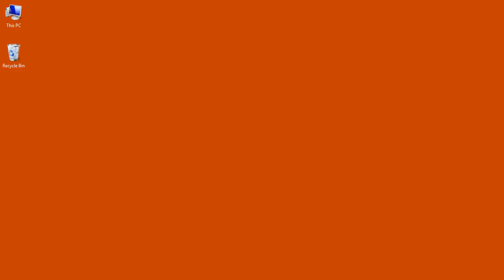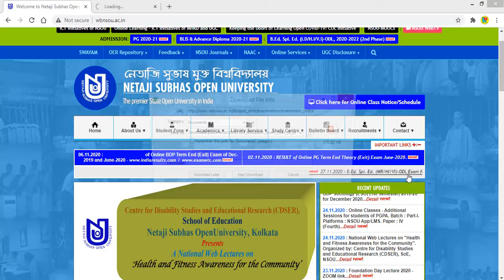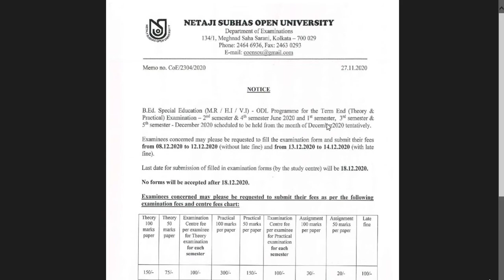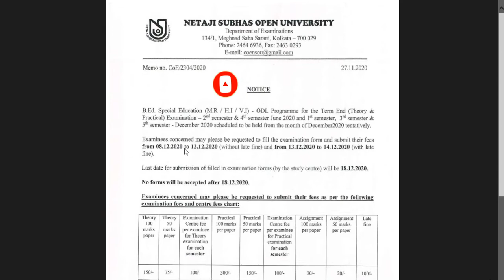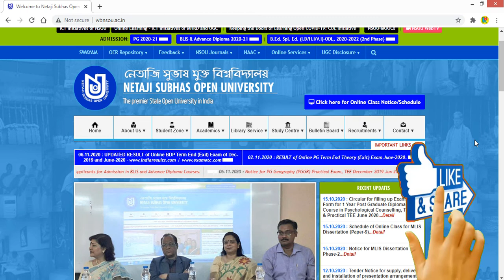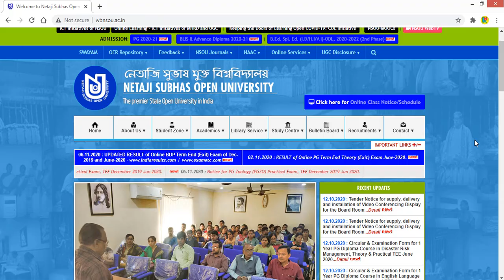ডিসেম্বরের ৮ তারিখ থেকে শুরু হতে চলেছে পরীক্ষায় বসার জন্য form fill up || by Learn to Help.